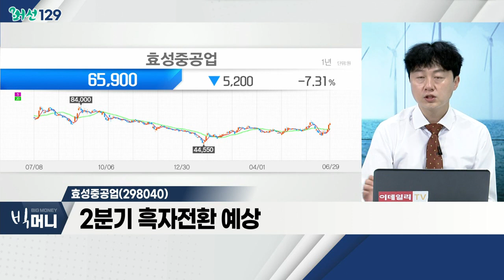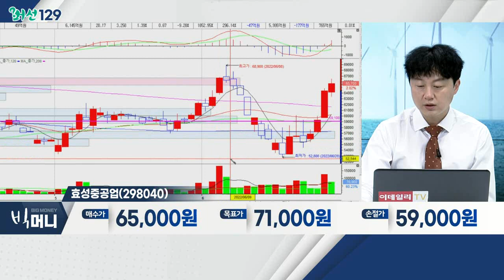3,500조 해상풍력시장 열렸다… "2년치 주문 꽉 차"_머선129 (20220629)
# 3,500조 해상풍력시장 열렸다… "2년 치 주문 꽉 차"
- 탄소중립ㆍ에너지 자립 중요성 부각
- 유럽ㆍ미국 정부, 풍력발전 설치 목표 확대
- 글로벌 기업들 재생에너지 비중 증가

- 글로벌 풍력시장, 연평균 9.6% 성장 예상
- 유럽, 러시아 에너지 의존 탈피 노력
- 육상풍력 규제 완화 추세
- 동국S&C, 씨에스베어링, 유니슨

- 해상풍력 터빈 생산 합작법인 설립 추진
- 올해 1분기 말 수주잔고 2.6조 이상
- 2분기 흑자전환 예상